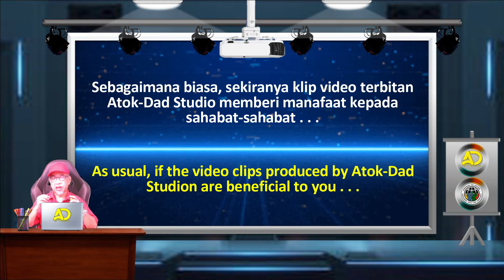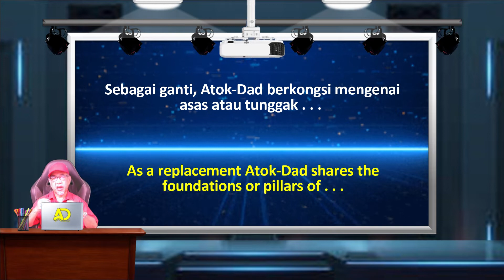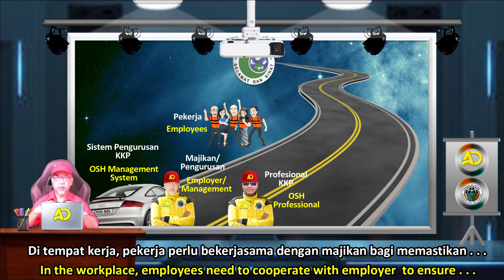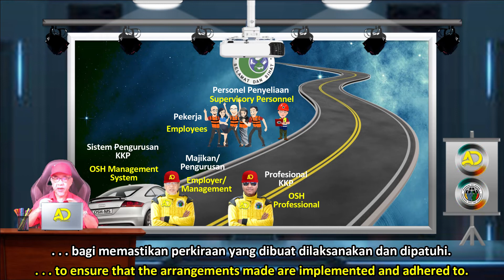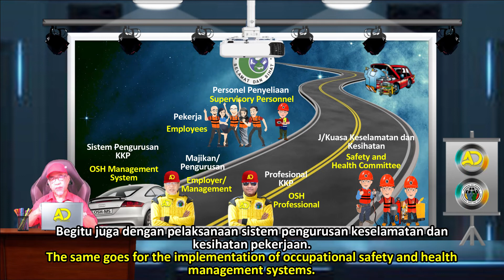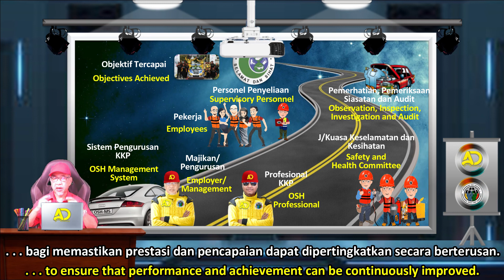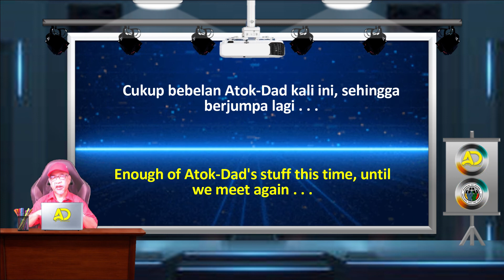Asas dan Tunggak OSHMS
Sistem pengurusan keselamatan dan kesihatan paling terkini tidak akan berkesan sekiranya asas baginya tidak kukuh.
Sila tonton sehingga tamat untuk memahami asas dan tunggak bagi OSHMS yang cekap dan berkesan